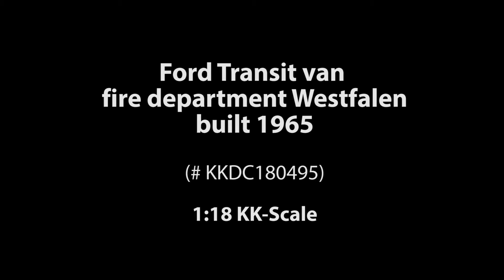ck-modelcars-video: Ford Transit Kastenwagen Feuerwehr Westfalen Baujahr 1965 rot KK-Scale